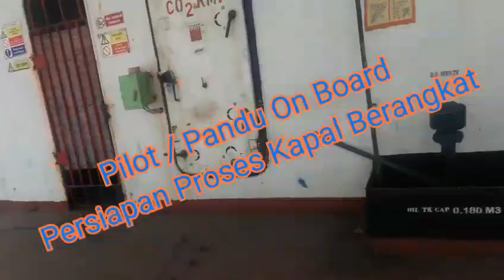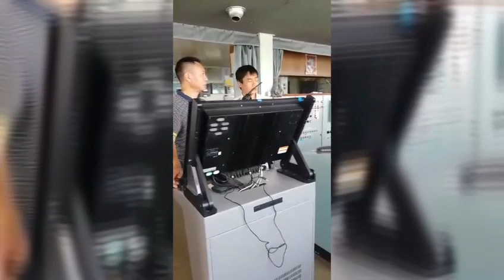MV. BAO JIA See you next time